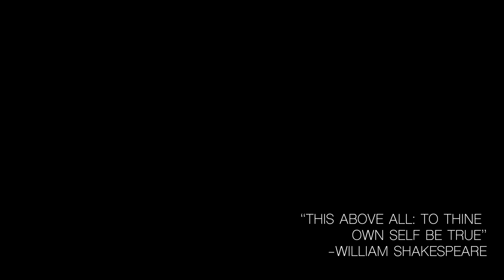The Legally Blonde Documentary | SHTV News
Big thanks to Stratford Playhouse for their video contributions, patience with our crew, and dedication to making this an amazing show (despite its challenges). Also thanks to everyone who edited and compiled this documentary over the past few weeks.

Plus a collection of non-copyright music.

This video was not made for profit. It was a collaboration of students for a school project.